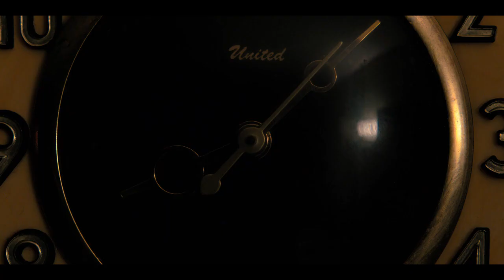Stranger Things 02x01 - Will's Second Episode